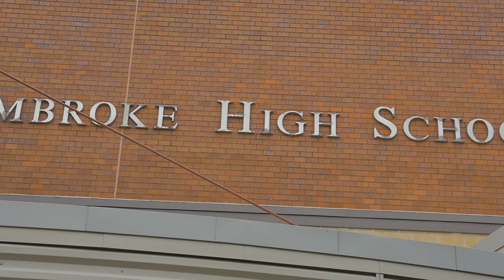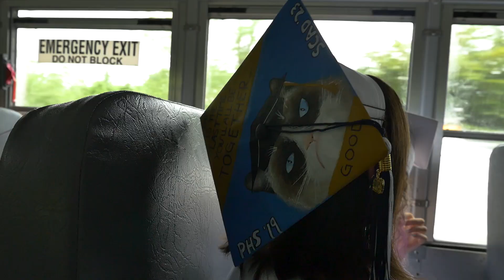PHS Class of 2019 Senior Walk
2019 Graduating seniors hop on buses to revisit their old schools and walk the halls, reunite with past teachers, and be congratulated by students and teachers in the younger grades.